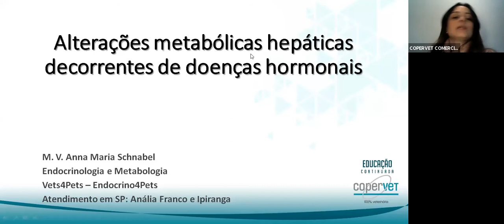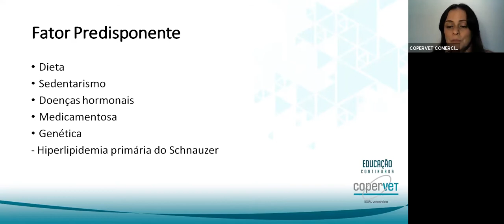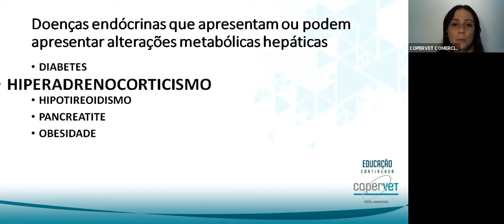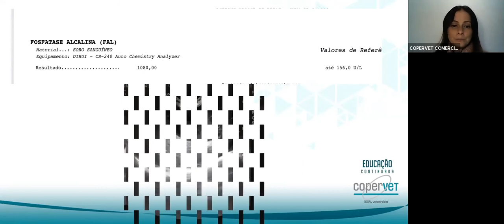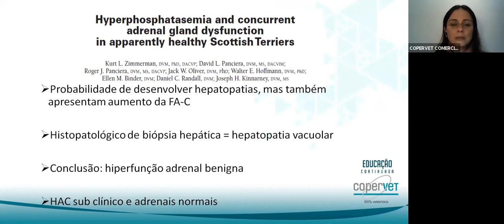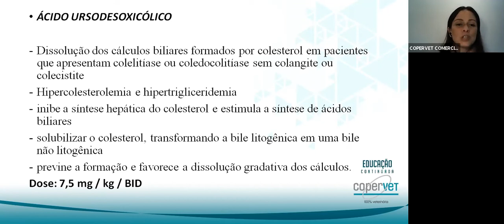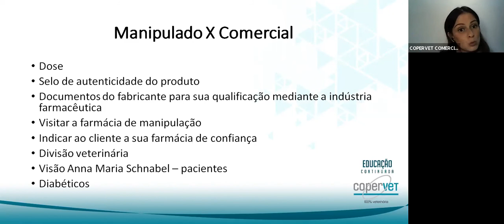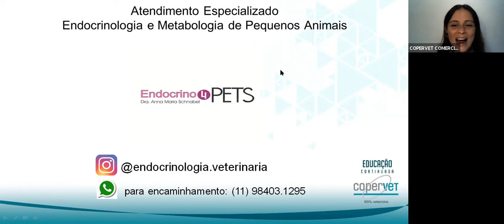Alterações metabólicas decorrentes de doenças hormonais | Drª Anna Maria Schnabel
CURSO ONLINE GRATUITO : Alterações metabólicas decorrentes de doenças hormonais - Dra. Anna Maria Schnabel

Disponibilizado para clientes e parceiros da Copervet .

A Copervet é uma empresa do grupo Copermed, conhecido por sua vasta experiência na importação e distribuição de insumos farmacêuticos para grandes fabricantes de medicamentos. ⠀

Em 2014, movido por sua paixão pelos animais e percebendo a expansão do mercado pet, o grupo decidiu dedicar parte de seus investimentos ao mercado magistral veterinário. ⠀

E após 4 anos de muitos desafios e aprendizado, a Copervet se lança no mercado como a primeira 100% veterinária, mantendo o elevado padrão de qualidade que caracteriza o grupo Copermed desde a sua fundação. ⠀ Agora, as farmácias magistrais veterinárias já podem contar com o apoio de um fornecedor exclusivo, dedicado ao atendimento de suas necessidades e com o DNA que o mercado já conhece: Qualidade em primeiro lugar!